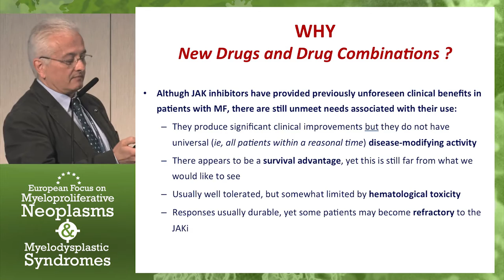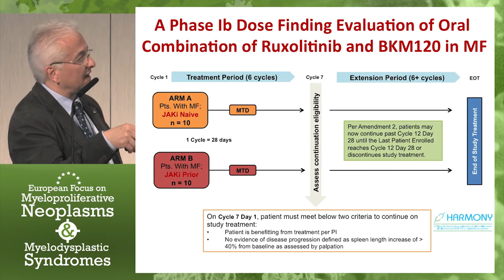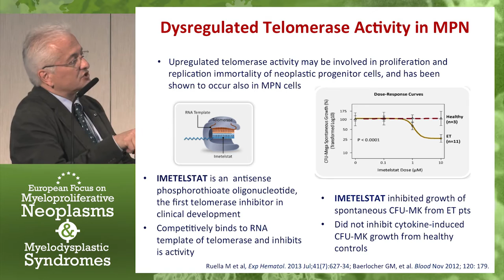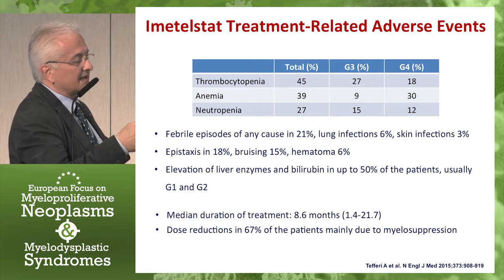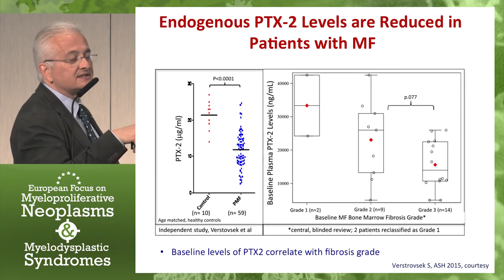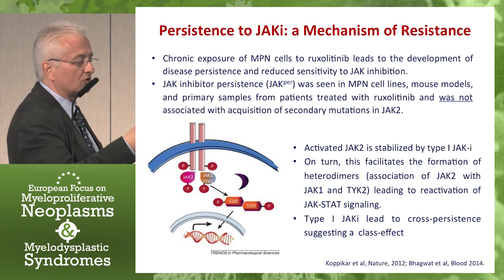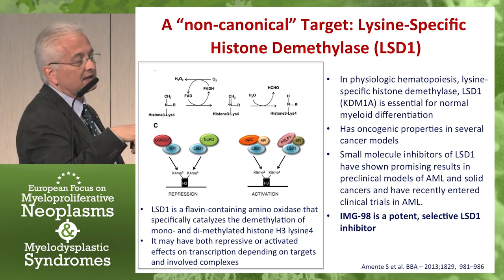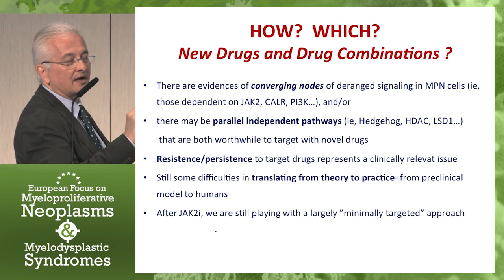Novel Agents and Combination Therapies in Myelofibrosis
Clinical outcomes and quality of life in patients with MPN and MDS continue to be enhanced as cytogenetic analysis and novel therapeutic strategies are incorporated into disease management regimens. Recently proposed changes to refine and strengthen diagnostic and risk-assessment models, along with the rapid evolution of disease management strategies that utilize standard of care and/or novel therapeutic agents, will likely further enhance clinical outcomes in patients with MPN and MDS and improve their quality of life.

This webcast of the 2016 European Focus on Myeloproliferative Neoplasms & Myelodysplastic Syndromes held in Zagreb, Croatia from 5-7 May 2016 addresses the most intriguing and clinically applicable topics and data, outlines key learning points, and reinforces the take-home messages regarding the treatment of MPN and MDS from the Congress.

In this presentation, Dr. Alessandro M. Vannucchi discusses the use of novel agents and combination therapies in the treatment of myelofibrosis (MF).